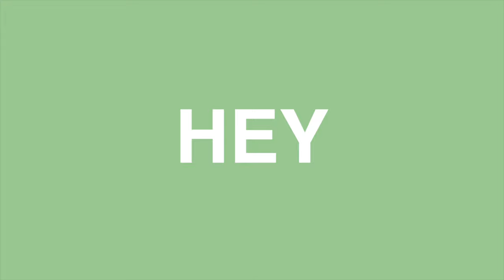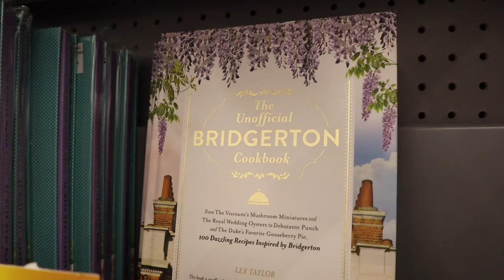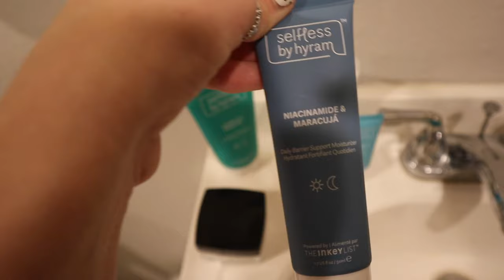PRODUCTIVE SUNDAY COLLEGE VLOG: grocery haul, clean w/me, fitness, AYBL haul, etc.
PRODUCTIVE DAY IN THE LIFE! Sunday RESET VLOG! GROCERY HAUL, CLEAN WITH ME, FITNESS, AYBL HAUL, AND MORE!

THANK YOU AYBL FOR GIFTING ME THE CUTEST SETS!

Grace Smith
7827 Town Square Ave
Suite 104-1070